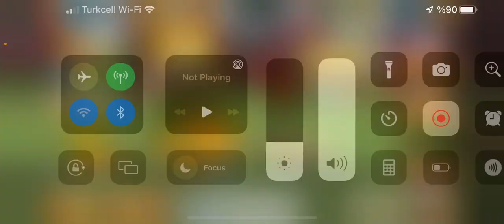Looney Tunes World of Mayhem Valentines Update and new feature finally came!